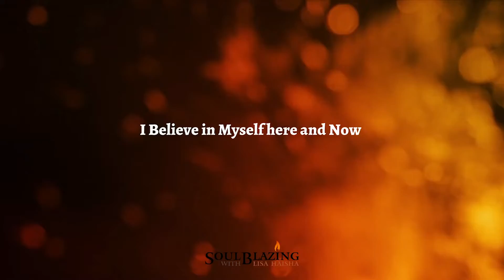Believe in Yourself Now! Powerful Affirmations for Motivation and Success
We appreciate you returning to the Lisa Haisha channel. Let's take a closer look at this video to this video.

Boost your motivation and self-belief with these powerful affirmations! In this video, we present a collection of uplifting affirmations designed to help you believe in yourself and achieve success. Say these affirmations out loud daily to strengthen your self-confidence and overcome self-doubt. Whether you're looking to excel in your career, improve your relationships, or pursue your passions, these positive affirmations will empower you to take charge of your life and make your dreams a reality!